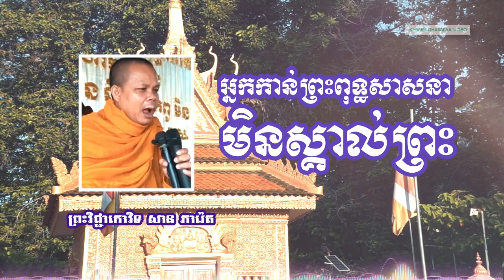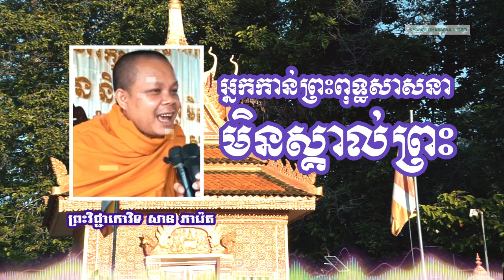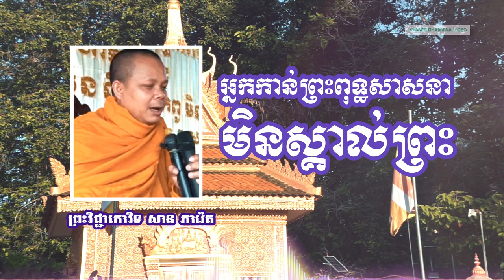San Pheareth 2020 - អ្នកកាន់ព្រះពុទ្ធសាសនាមិនស្គាល់ព្រះ - សាន ភារ៉េត និង លោកតា ប្រាជ្ញ ឈួន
វីដេអូនេះ សម្តែងអំពី San Pheareth 2020 - អ្នកកាន់ព្រះពុទ្ធសាសនាមិនស្គាល់ព្រះ - សាន ភារ៉េត និង លោកតា ប្រាជ្ញ ឈួន ។

សូមអរគុណចំពោះការទស្សនាវីដេអូទាំងនេះរបស់យើងខ្ញុំ ។